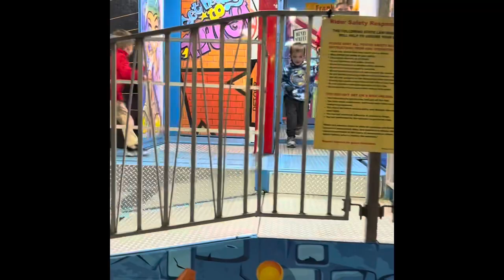South Georgia State Fair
If you are in Georgia South Savannah  around October 28th - 7th November be sure to stop and check out the State Fair! It’s lots of fun for everyone.